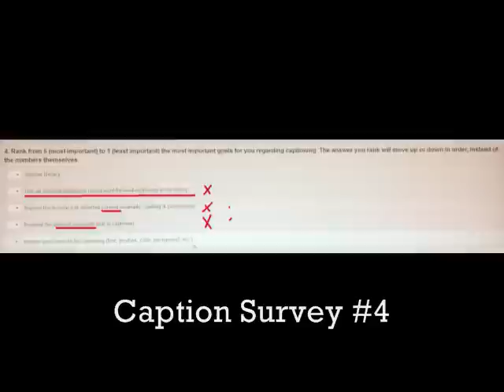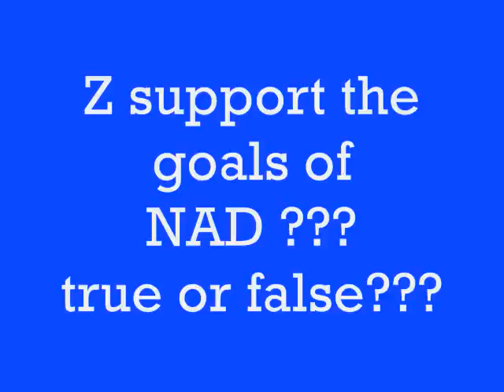feeling so victim of language deprive from big heads ego english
I'm done with both hearing and d/Deaf if they do think z support the goals of NAD to have equal access
while they seem do NOT even care about us the victims of language deprivation from the big heads ego english